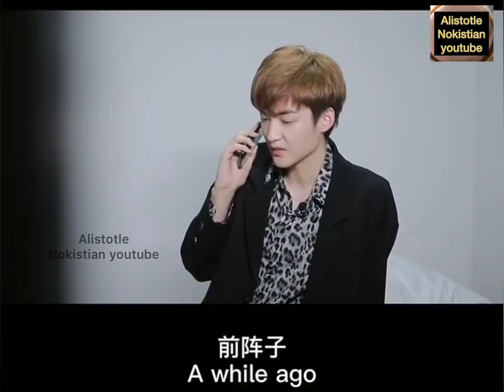Escape young Hot rich man & Escape bride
Try my best to do well and keep update💦, I hope you can like it💘👆💏